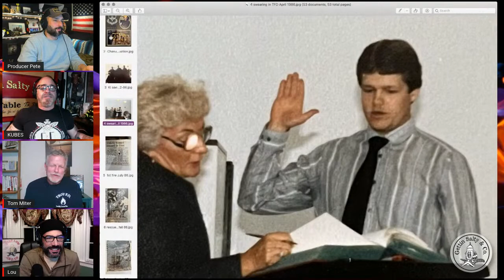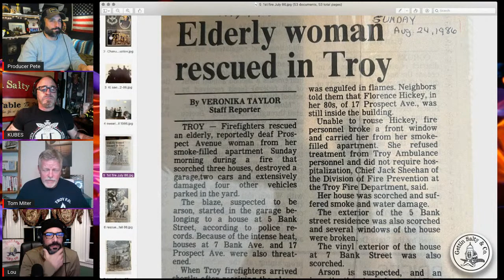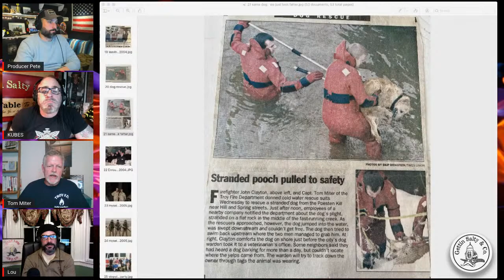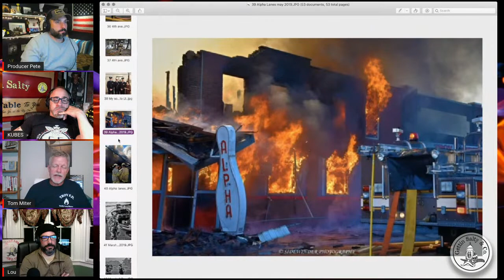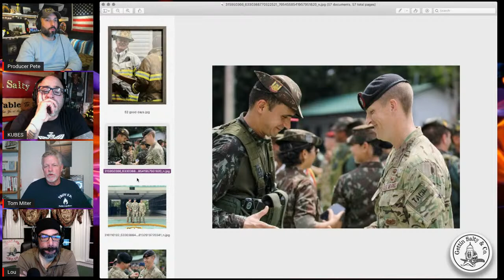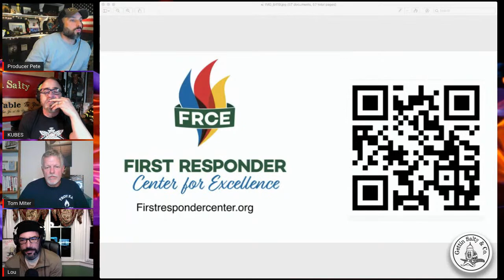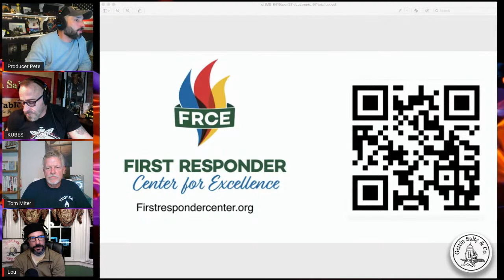GETTIN' SALTY EXPERIENCE PODCAST Ep. 120 | TROY FD B.C. TOM MITER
Our special guest will be 36 year veteran from TROY FD Battalion Chief Tom Miter. His sons Justin and Jeremy Miter, are also members of the Troy Fire Department. Prior to being hired as a Firefighter during his high school days Tom was a wheel washer at Station 2 for many years. In 1986 He began working as a firefighter going to E5, M2, M3, and then back to E5. He was promoted to LIEUT 1994 working in T1 and T2. He was promoted to CAPT. June 1998. He left on deployment in the Air national Guard twice in 2002 and 2004 to Iraq. After returning he was promoted to BATT. CHIEF JULY 2015. he just retired in 2022. Tom was a past executive board member of the Troy Uniformed Firefighters Association Local 86. He has been to many memorable jobs over the years, been a teacher of leadership and mentoring skills, and has maybe pissed of a chief or two...maybe my kind of guy ;) ...You don’t want to miss this one. You can also Listen to our podcast ...we are on all the players